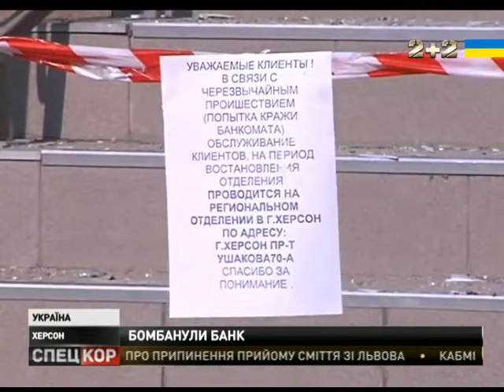У Херсоні підірвали банк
Звук вибуху, що пролунав уже темною порою, напередодні, біля дверей фінустанови було чутно в навколишніх районах.У приміщенні, яке використовує відділення банку "Південний" вибуховою хвилею винесло двері і вікна. Втім банкомат, що очевидно і був ціллю нападників, і розташовувався біля самих дверей, принаймні візуально непошкоджений. Яку саме вибухівку використали підривники наразі з'ясовують слідчі.